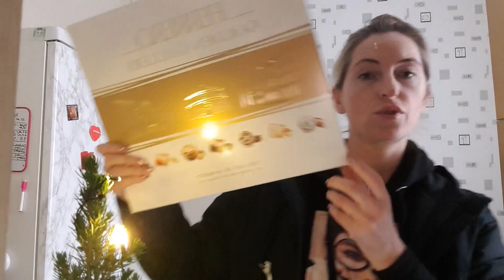🎅VLOGMAS🌲13/24 Taka byla historia vlogmasagi Kartki dla widzow